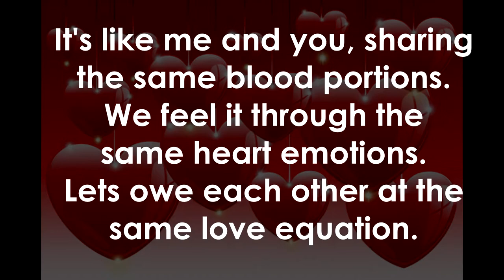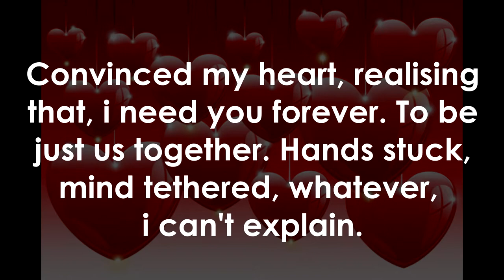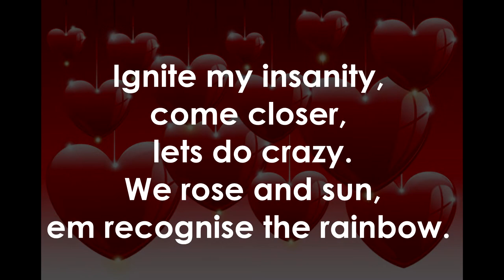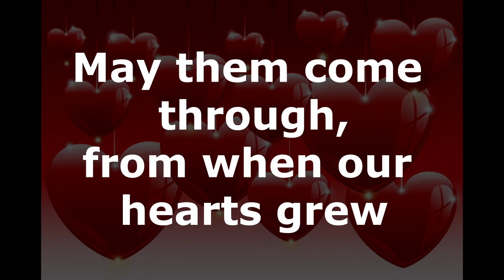You are my Valentine Kalz Antonio ft Dj Steveman lyrics video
A valentine song produced at a simple home studio so just show us the love and we do more of our best. Dedicated to our fans, you our valentines